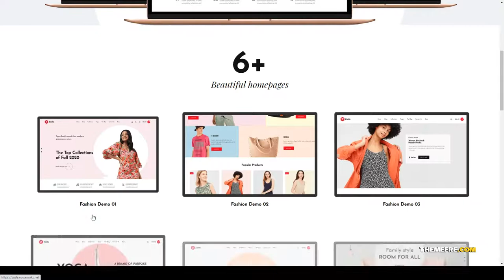Zazla - Modern and Minimal WooCommerce Theme mordern shopping Arisaka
Compatible With Elementor, Foundation 6

 ThemeForest Files Included PHP Files, CSS Files, SCSS Files

 Layout Responsive

 Tags clean, e-commerce, ecommerce, fashion, fashion store, flat, minimal, mobile ready, mordern, responsive, shop, shopping, store, visual composer, woocommerce